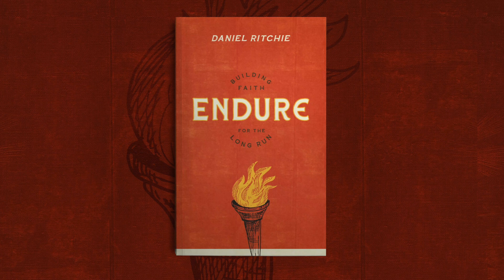Three Historical Figures to Invite to Dinner - Interview with Daniel Ritchie | Lexham Press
Daniel Ritchie shares the three historical figures he'd like to invite to a dinner.